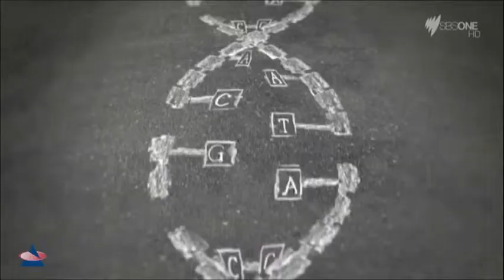Prueba Prenatal No Invasiva - DNA Solutions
Jimmie y Kimberly deciden realizar un test de paternidad antes de que el bebé nazca. Para ello, se someterán a una nueva prueba de paternidad Prenatal no invasiva que permite realizar el test utilizando sólo una muestra de sangre de cada uno de ellos.
Para más información sobre nuestras pruebas de ADN visite nuestra página web